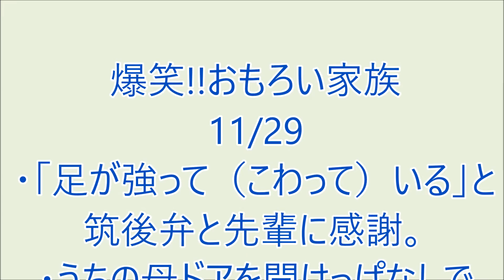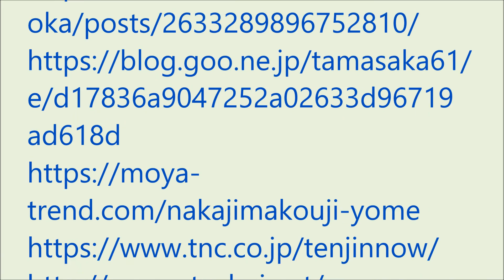爆笑!!おもろい家族 11/29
・「足が強って（こわって）いる」と筑後弁と先輩に感謝。
・うちの母ドアを開けっぱなしでトイレを。
・動物の真似をする息子。